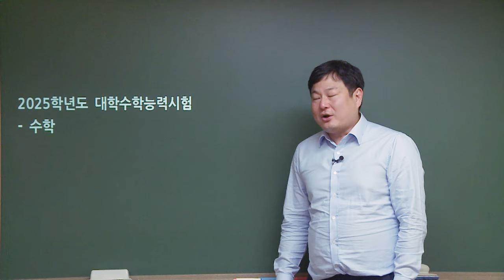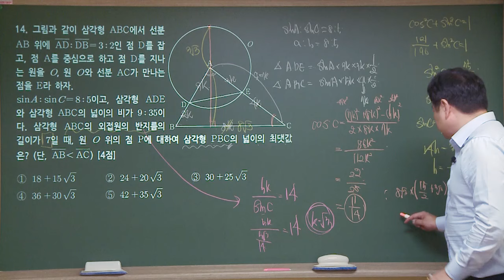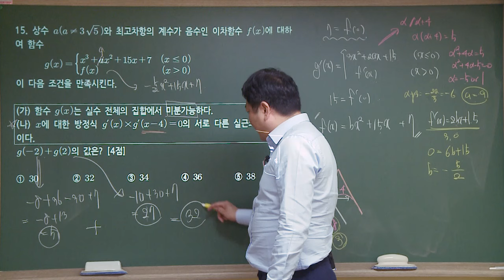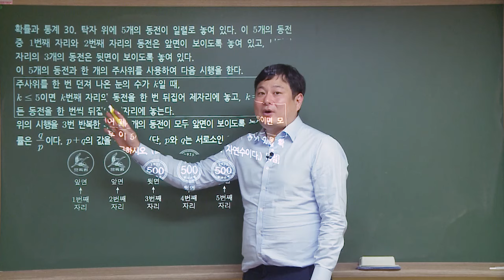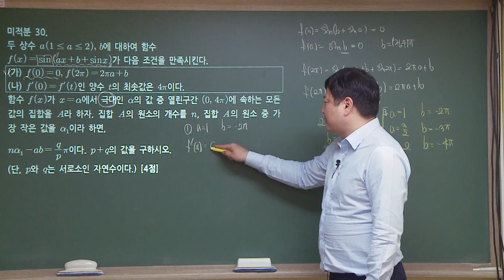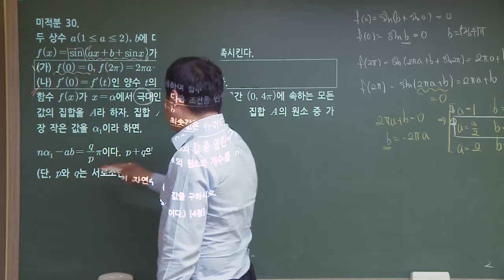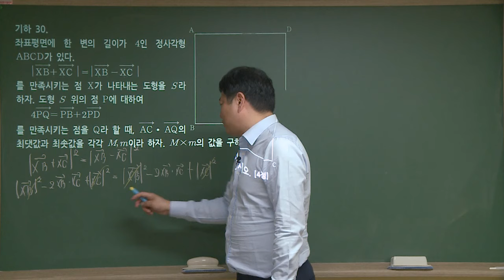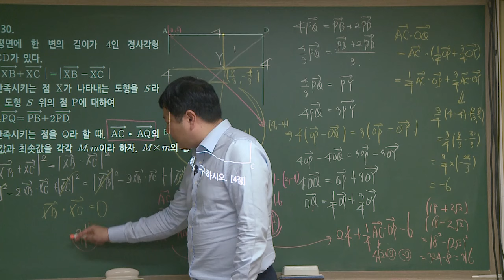[고3] 2024년(2025학년도) 수능 '수학' 해설강의 ★ 종로학원